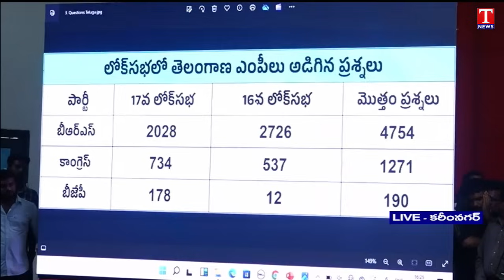KTR Fire on Congress Party & BJP Over Rythu Bandhu & Other Promises | Karimnagar | T News